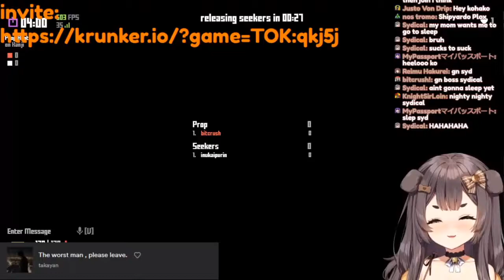I played krunker with purin and the flans and she got sooo mad at me. also more cussing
yes